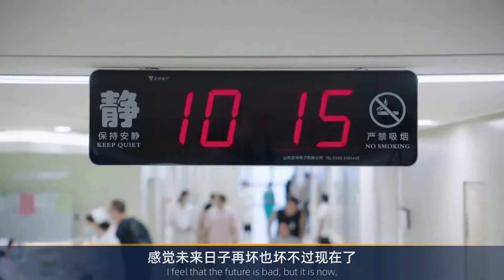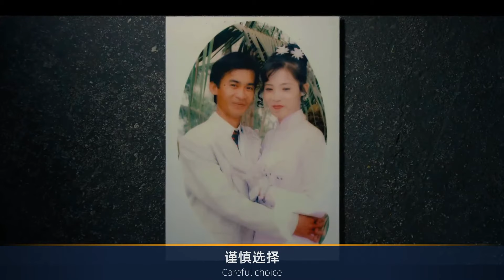夫妻离婚后，谁最后悔？过来人的回答，惊人一致